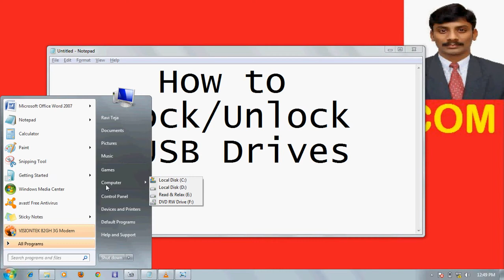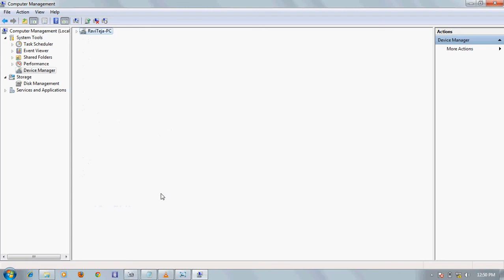How to Lock USB drive without using any software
How to Lock USB ports without using any software. In the market so many tools available to lock USB, but this will show you how to lock/unlock without using any software. By using this trick if you lock your USB no one can't use your USB ports. If you use this trick you can safe your system from viruses which comes through pen drives and other memory storage devices.